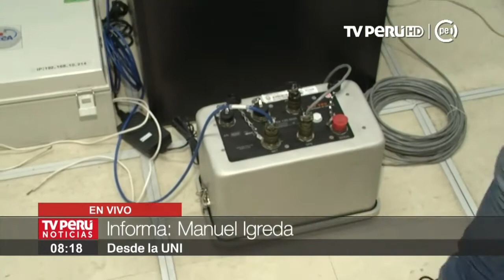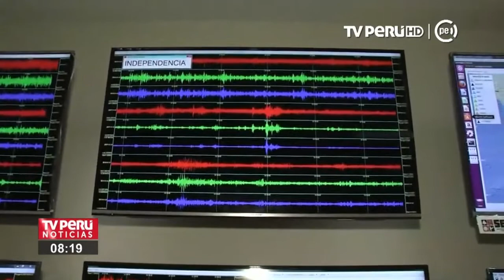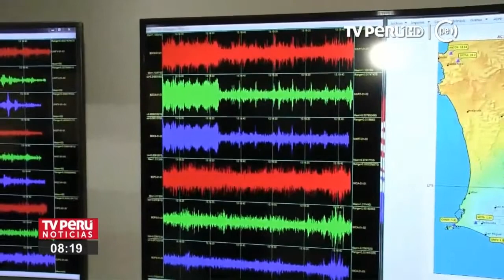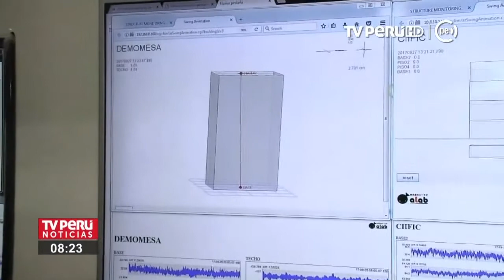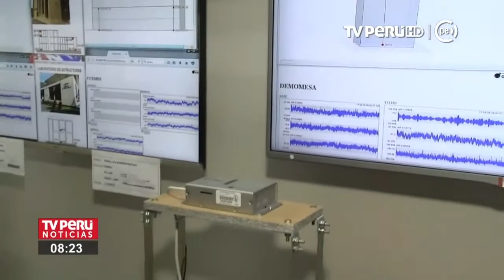UNI: Implementan sistema de monitoreo sísmico en distritos de Lima